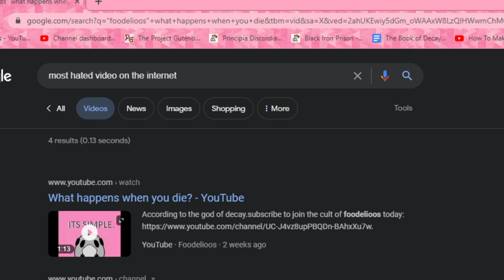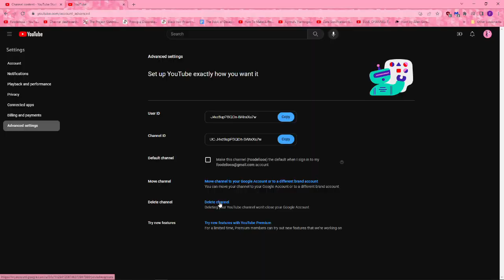100% like rate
i can't believe this, my career is over.